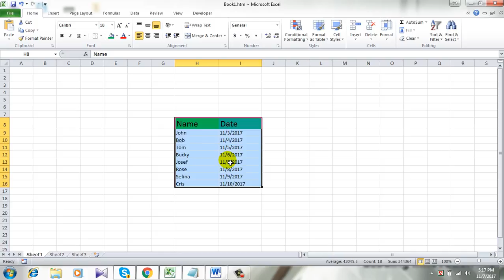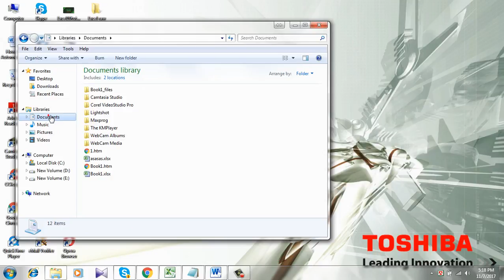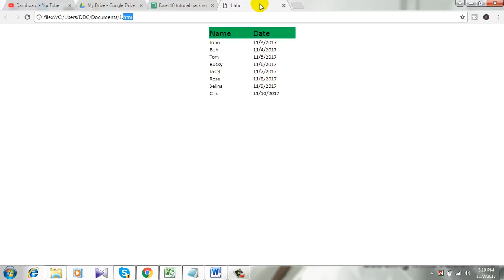How To Export A Range Of Data From Excel To HTML Or Web Page File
How to export Excel data as HTML in Microsoft Excel?

This one is really easy and comes in handy in many cases. In this article you will learn How To Export A Range Of Data From Excel To HTML Or Web Page File?

So we are not saving a whole file in Html or webpage instead we are saving a range of data. Let’s have a look at how to do it.

1.First select the range you want to export.
2.Then click on “File” and select “Save as”
3.Now select “Save As Type” and Select “Web page”
4.Now check mark on “Selection”
5.Now click save and its done
You will get the cell formatting on the html page also.

If you need any specific tutorial you can request that

Google Plus Become a member and enjoy exclusive perks while supporting the channel you love!